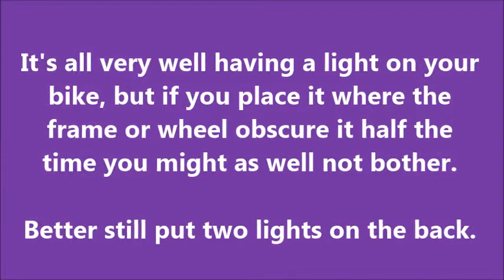Semi Ninja Cyclist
Now you see me now you don't. The whole purpose of lights is to make you visible, but if you place them in the wrong place on your bike then from some angles you appear to have none.

Better still get two sets of lights and then you know you'll stand out.